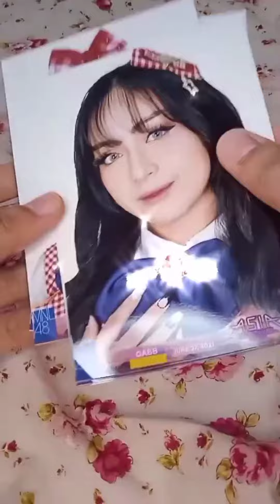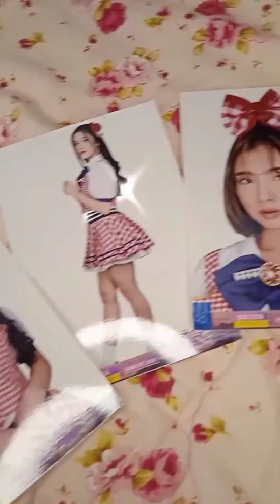UNBOXING MNL48 PHOTOCARDS ✨